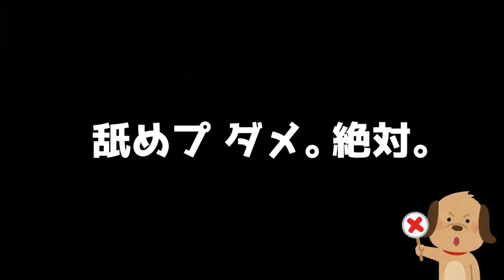【フォートナイト】ボクシングはダメ。ゼッタイｗ